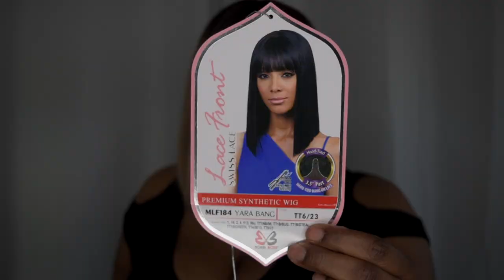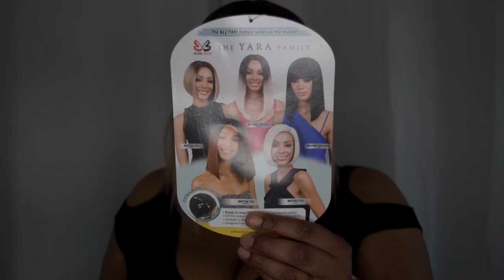YA got me BANGED up! Bobbi Boss YARA BANG wig review | Ft. Ebonyline.com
👋🏽 VB's, I'm coming to you with some BANG, BANG,.. 💣 wig. Bobbi Boss got another hit. Video features stock card, close up, 360 view and my opinion.